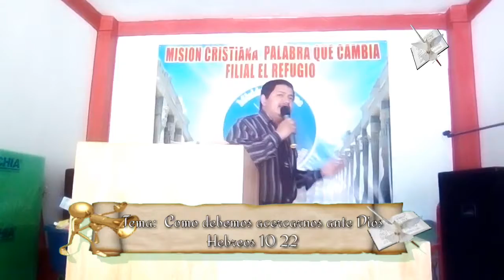Como debemos acercarnos ante Dios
Pastor: Jose Antonio Chavez Rodriguez